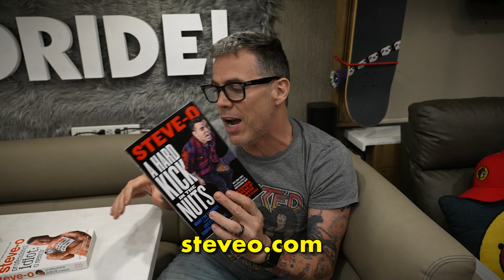Kevin Smith Didn't Know He Was Having A Heart Attack | Wild Ride! Clips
A clip from Steve-O's Wild Ride! Episode 121 with Kevin Smith
Pre order my new book!